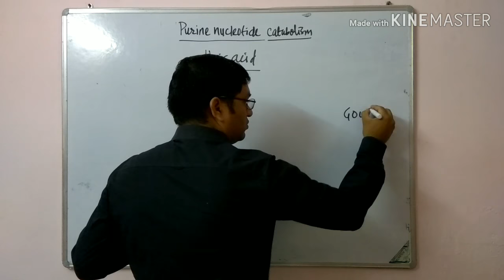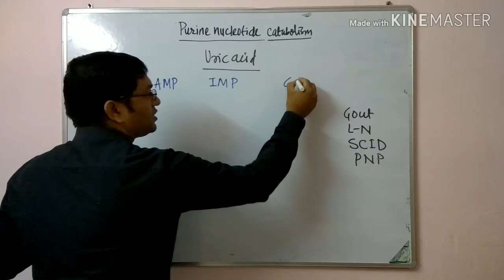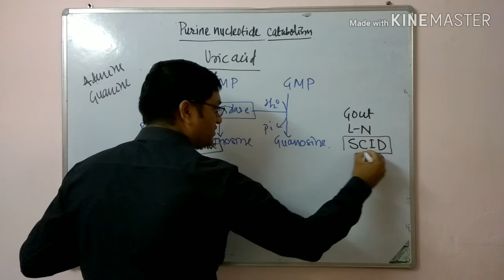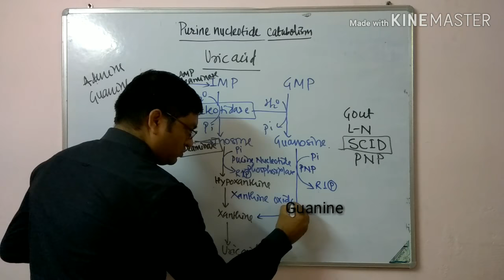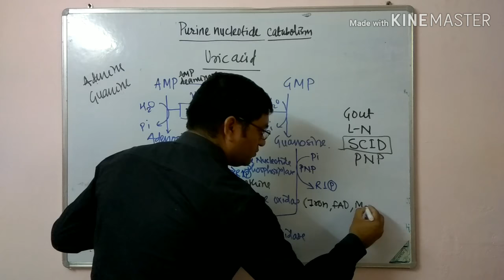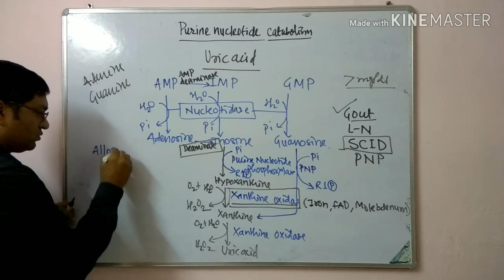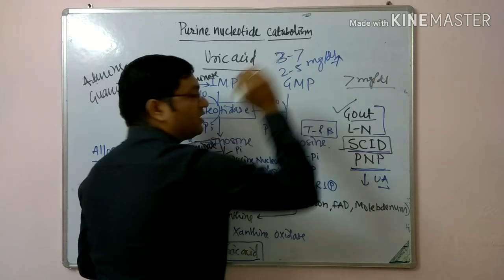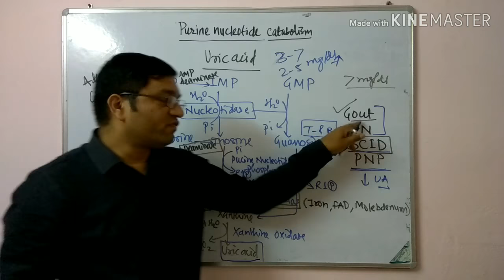Purine nucleotide catabolism and Uric acid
Purines are degraded into uric acid
Important enzyme- Xanthine oxidase
Disorders related to uric acid
1. Gout
2. Lesch Nyhan syndrome
3. SCID
4. PNP deficiency